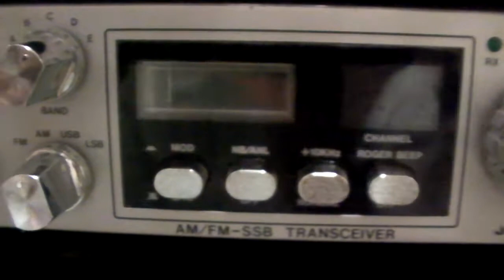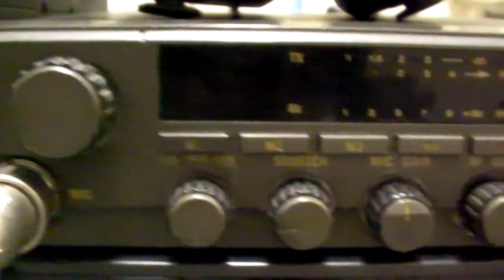Cibi au Salon Sarayonne 2012